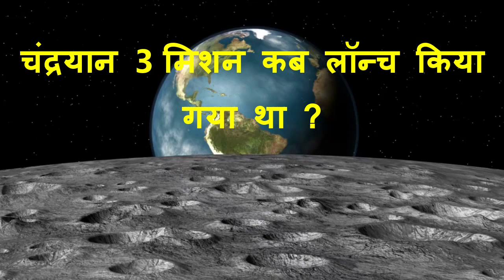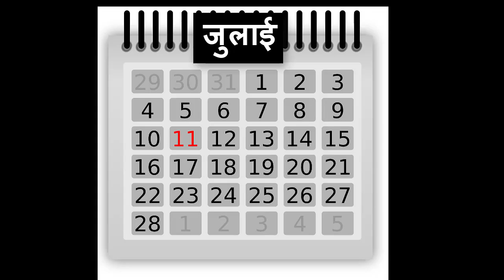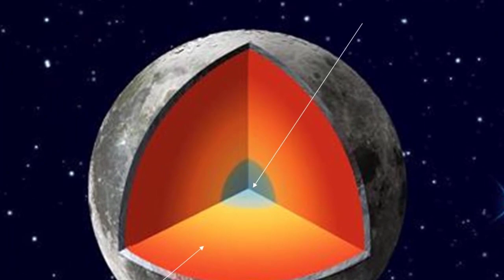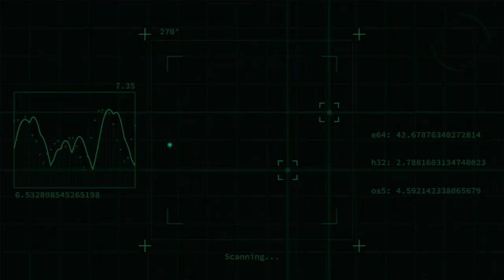10 Facts About Chandrayaan 3 | चंद्रयान 3 के बारें में 10 बड़े Facts👽👽👽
10 Facts About Chandrayaan 3 | Chandrayaan 3 | Chandrayaan | चंद्रयान 3 के बारें में 10 बड़े Facts

Chandrayaan 3 Abhi Kahan Hai

10 Facts About Chandrayaan 3
Chandrayaan 3 mission was launched
When did Chandrayaan 3 land on the surface of the moon?
What is the theme of Chandrayaan 3 mission?
Why Chandrayaan 3 mission was launched only in July?
How many times have Chandrayaan missions been launched?
What is the name of the lander and rover of Chandrayaan 3 mission?
What is the budget of Chandrayaan 3?
What is the objective of Chandrayaan 3 mission?
What was the biggest challenge in Chandrayaan 3 mission?
What is the contribution of women in Chandrayaan 3 mission?
चंद्रयान 3 के बारे में 10 तथ्य
चंद्रयान 3 मिशन कब लॉन्च किया गया था
चंद्रयान 3 चांद की सतह पर कब लैंड हुआ
चंद्रयान 3 मिशन की थीम क्या हैं
जुलाई में ही क्यों लॉन्च किया गया चंद्रयान 3 मिशन ?
चंद्रयान मिशन कब – कब लॉन्च हुए हैं ?
चंद्रयान 3 मिशन के लैंडर और रोवर का नाम कैसे पड़ा ?
चंद्रयान 3 का बजट कितना हैं ?
चंद्रयान 3 मिशन का उद्देश्य क्या है ?
चंद्रयान 3 मिशन में सबसे बड़ा चैलेंज क्या था ?
चंद्रयान 3 मिशन में महिलाओं का योगदान क्या हैं ?

Chapters:-
0:00 Intro
0:29 Fact 1
0:54 Fact 2
1:26 Fact 3
1:36 Fact 4
2:00 Fact 5
2:27 Fact 6
3:05 Fact 7
3:25 Fact 8
4:06 Fact 9
4:47 Fact 10
5:24 Ending